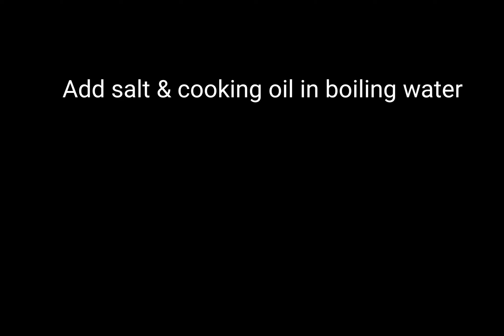Veg fried rice | veg fried rice banane ki Aasan Vidhi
Delicious and easy recipe of veg fried rice.